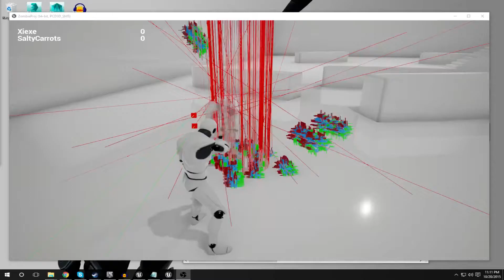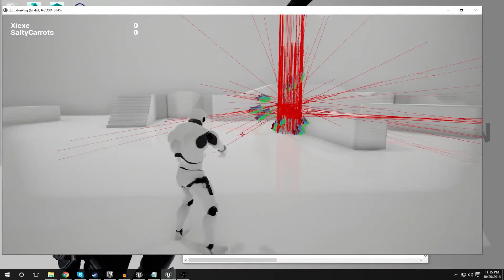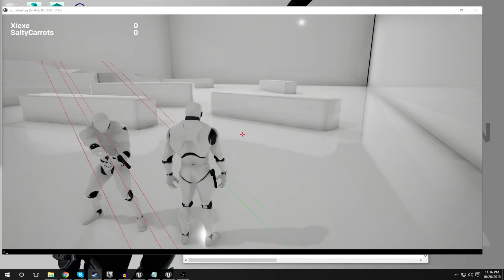Testing Steam Integrated Multiplayer UE4